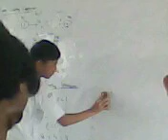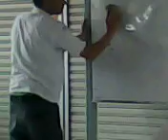Reno.B Hapus Papan Tulis